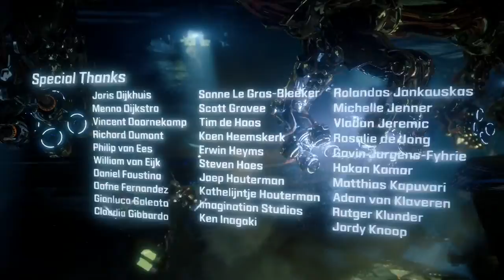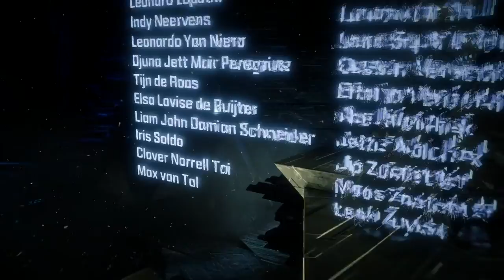AL BORDE DE LA EXTINCION | GRAN FINAL | HORIZON ZERO DAWN | AUDIO LATINO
Mi intro gracias a:
NightmareFX

Chequen su canal y por fas denle las gracias amigos!!